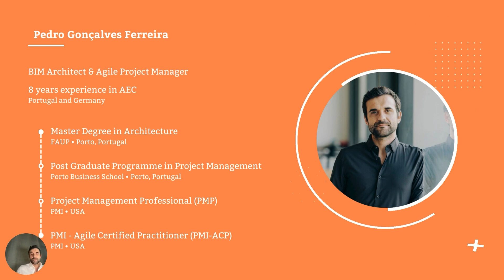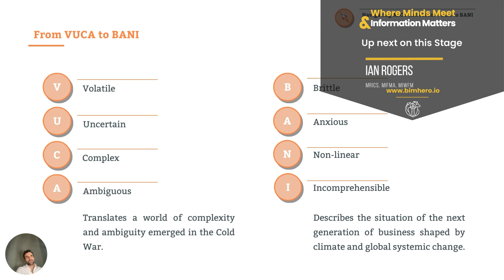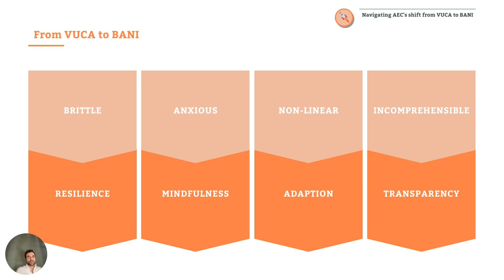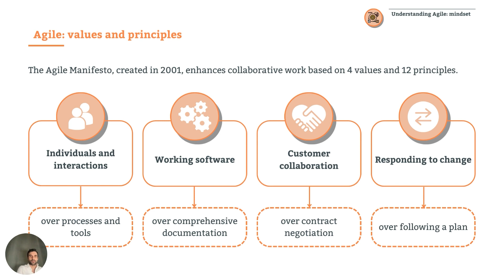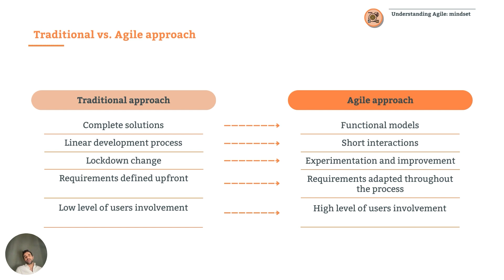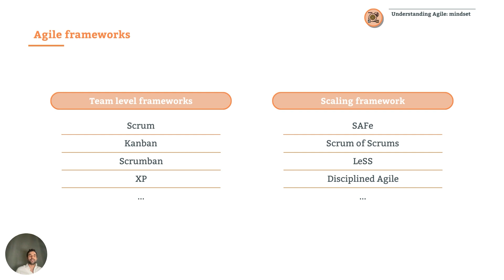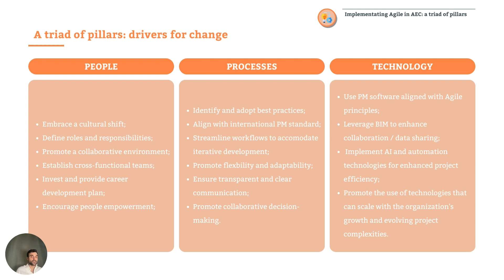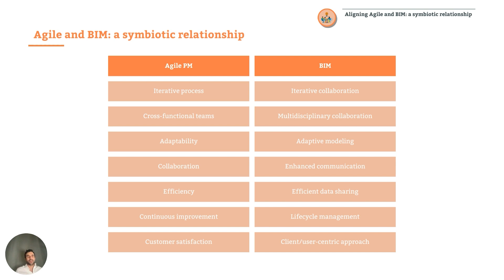Pedro Gonçalves Ferreira: Agile Practices and BIM: Navigating Collaborative Excellence in AEC